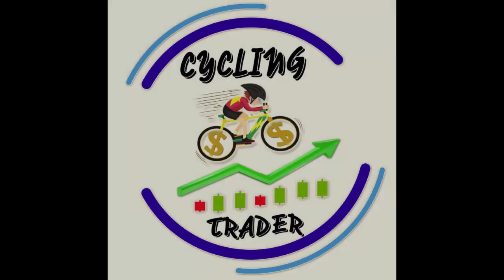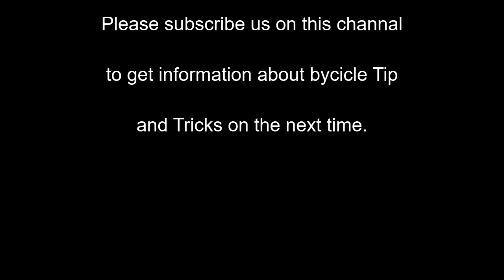คลีท Shimano แต่ละสีต่างกันอย่างไร | CyclingTraders Tips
คลีทของ Shimano มี 3 สี แต่ละสีมีความแตกต่างกันในการใช้งาน และความถนัดของแต่ละคน เลือกใช้ให้เหมาะสมกับตัวเรา ช่วยให้การปั่นดีขึ้นอย่างแน่นอน